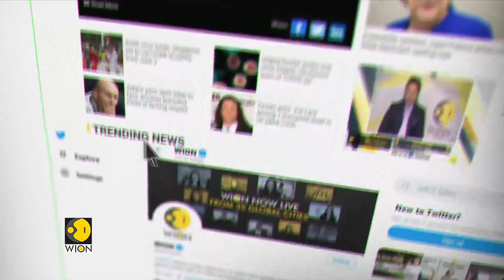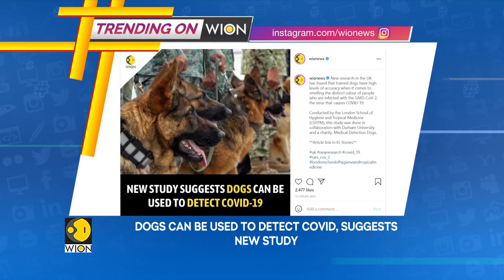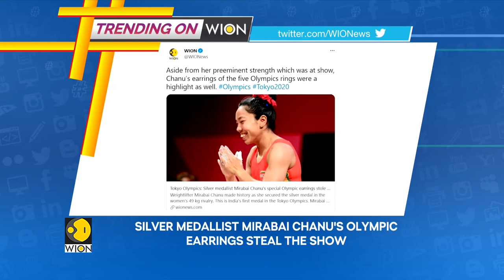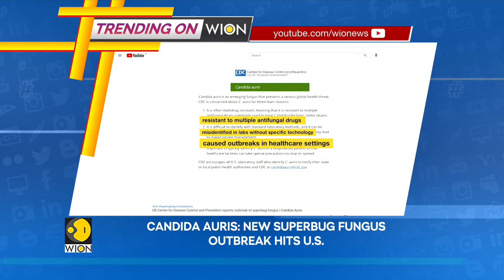Jeff Bezos, Richard Branson not astronauts as per US rules | Trending stories on WION's social media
Take a look at the stories that are generating interest on WION's social media platforms.